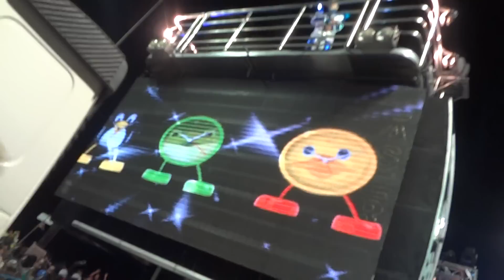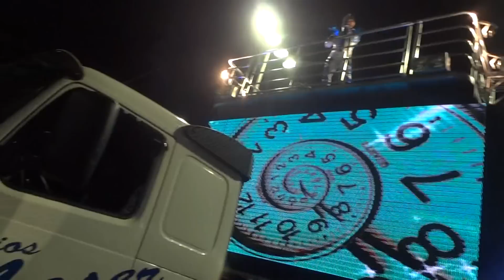Timbalada - Meia Hora/Chame Gente - Carnaval 2013 - Bloco Timbalada - Sábado